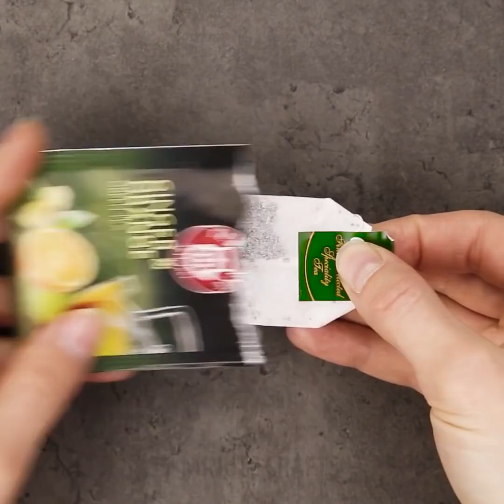26 Genius BEAUTY HACKS For Everyone || 5-Minute Manicure Tricks You Can Easily Repeat!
BRILLIANT BEAUTY IDEAS FOR SMART GIRLS
In this video we showed easy and effective nail design techniques and beauty gadgets which will destroy your ordinary beauty routine!

TIMESTAMPS:
00:12 Smart gadget for a manicure
01:35 Magnetic earrings
03:08 Amazing manicure tricks
04:25 Nail art designs
06:25 Unusual hair tool
07:34 Manicure tricks
10:14 Beauty hacks for girls